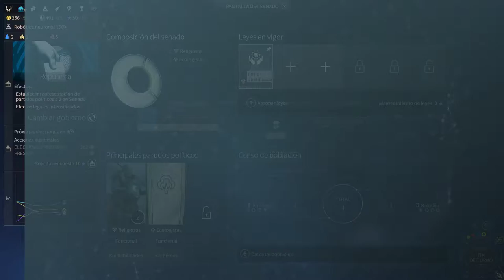Endless Space 2 - Probando los Nakalim en multi (1)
Estrenando la nueva facción de los Nakalim del 4º DLC del Endless Space 2: Awakening, en una partida multijugador (tras muucho tiempo sin tocarlo).
PD: Por un error, no tenía el guardado del micrófono... por lo que no se escucha mi voz en este vídeo (ni los 2 siguientes).